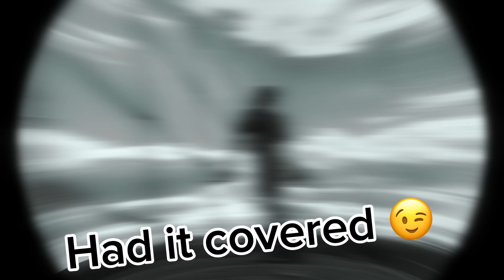PRE SEASON EP1- SHOT STOPPING!🧤⚽️